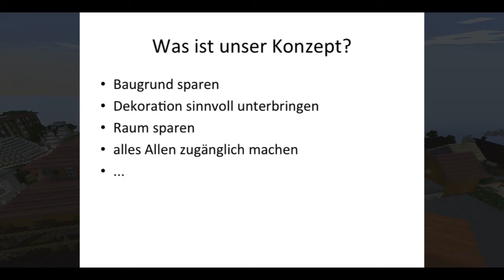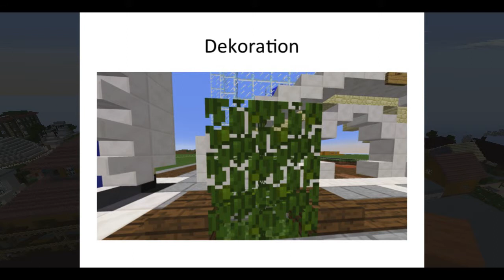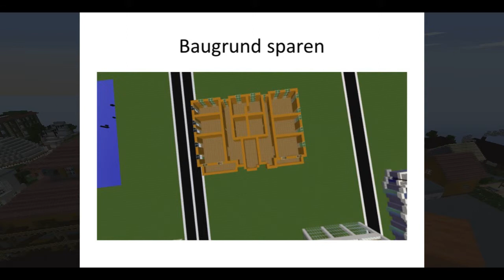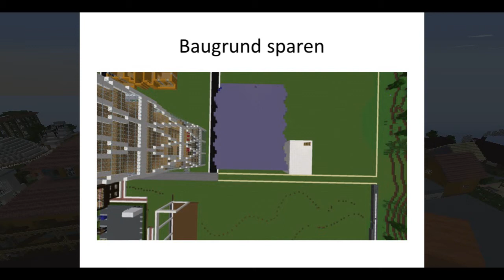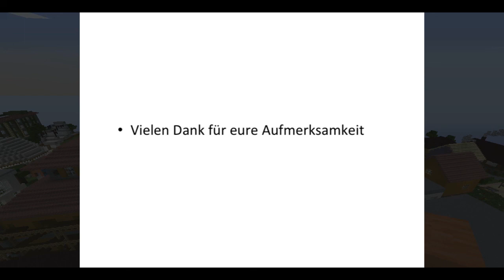Die Erbauer (Wohnen)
Abschlusspräsentation im Rahmen des Minecraft Wettbewerbs "Die faire Stadt der Zukunft":

 Jugendliche aus ganz Deutschland realisierten in einer Minecraft-Welt ihre Ideen für die faire Stadt der Zukunft in einem thematischen Viertel ihrer Wahl. Am Abschlusswochende in der Lutherstadt Wittenberg wurden die Stadtteile anschließend vorgestellt und eine gemeinsame Jury-Sitzung abgehalten.

Zeitraum: September 2014 - November 2014

Veranstalter: Junge Akademie Wittenberg / Evangelische Akademie Sachsen-Anhalt e.V.
Projektleitung: Tobias Thiel